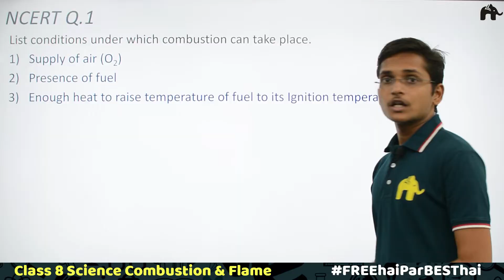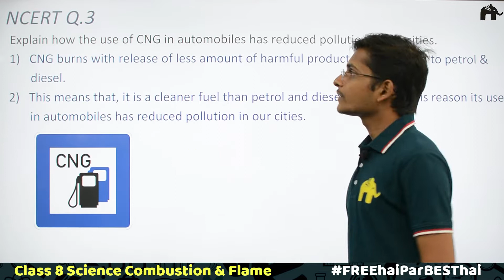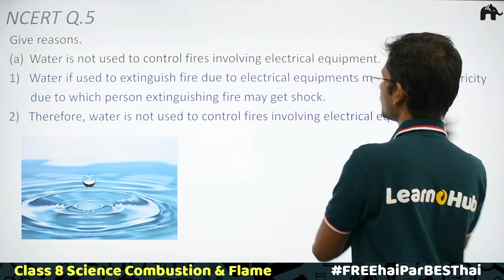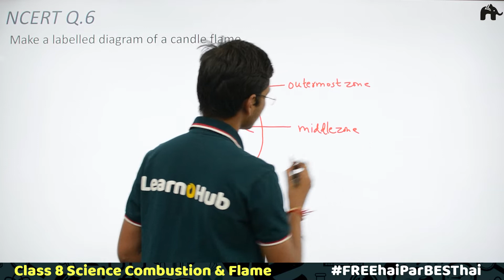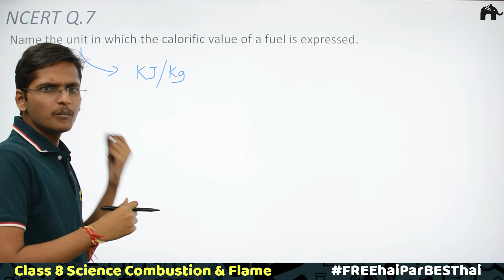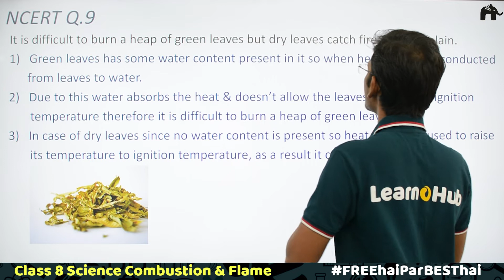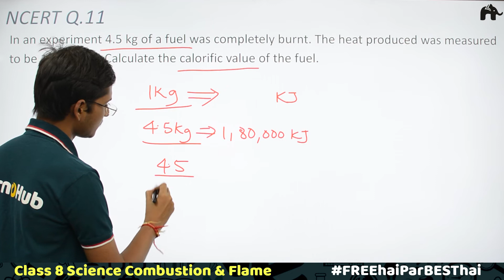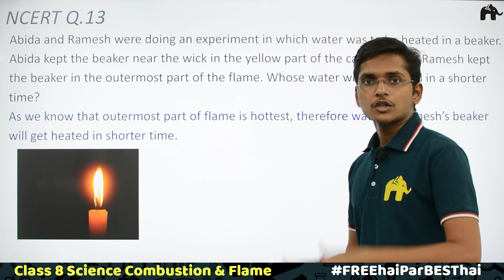Combustion and Flame Class 8 Science | Chapter 6 | Ncert Solutions Question 1-13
Timestamps
00:00 Introduction
00:35 NCERT Q.1
01:23 NCERT Q.2
02:44 NCERT Q.3
03:14 NCERT Q.4
04:15 NCERT Q.5
06:22 NCERT Q.6
08:33 NCERT Q.7
09:19 NCERT Q.8
11:06 NCERT Q.9
12:03 NCERT Q.10
12:26 NCERT Q.11
14:19 NCERT Q.12
15:01 NCERT Q.13